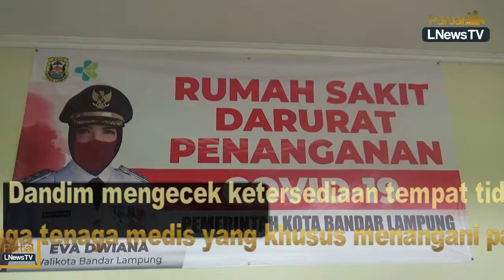Antisipasi Lonjakan Omicron, Walikota dan Dandim Tinjau Kesiapan Rumah Sakit di Bandar Lampung